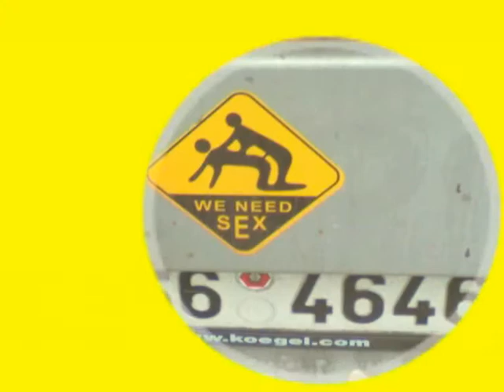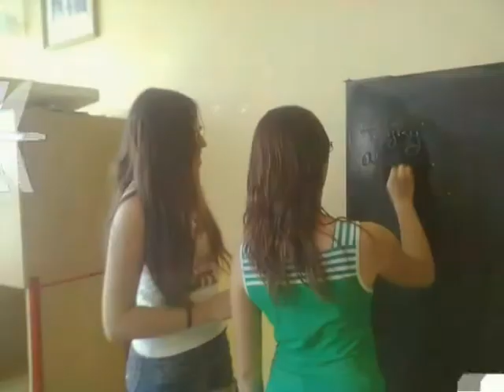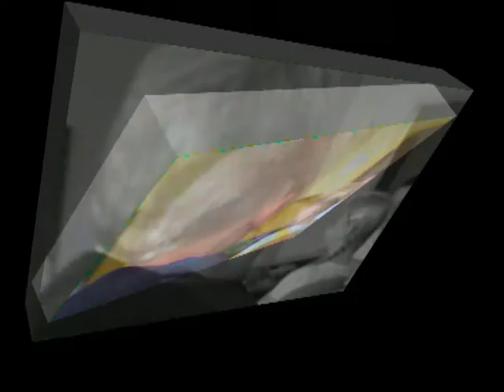Starý dobrý časy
Video z těch nejstarších fotek třídy 9.A  Všichni jak žaludi :D